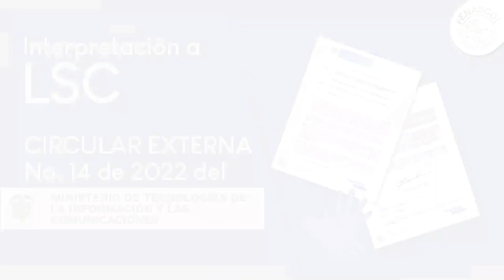Circular externa No. 014 de 2022: MinTIC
Interpretación de la circular externa del Ministerio de Tecnologías de la Información y las Comunicaciones- MINTIC No.014 del año 2022,  en la cual se aclara el uso del Centro de Relevo como iniciativa exclusiva para acceso de Personas Sordas.